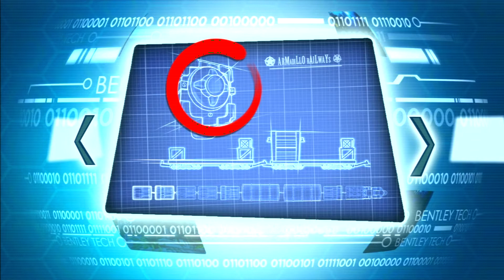Playing the Cowpoke Games| Sly Cooper: Thieves in Time #8